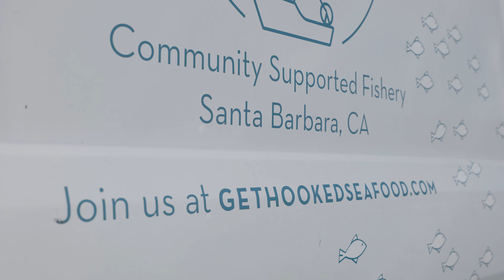Get Hooked Seafood - connecting Santa Barbara to its fishermen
Kim and Victoria co-founded Get Hooked Seafood, a community-supported fishery out of Santa Barbara that connects the local community to its local fishermen.